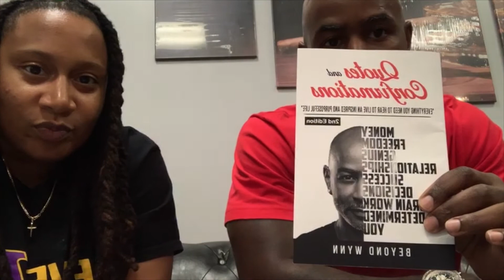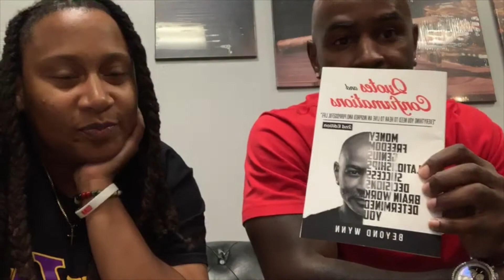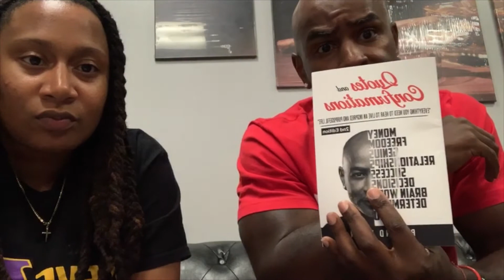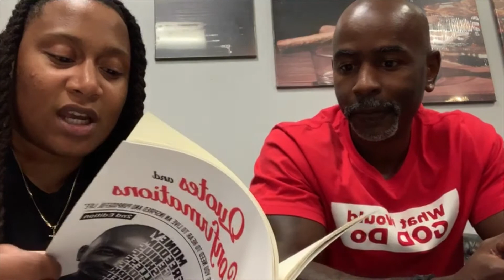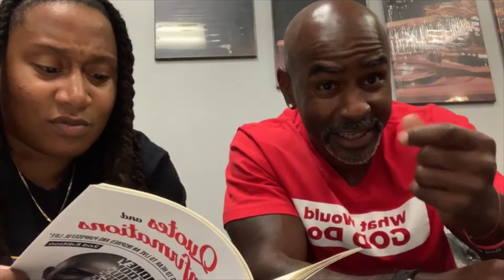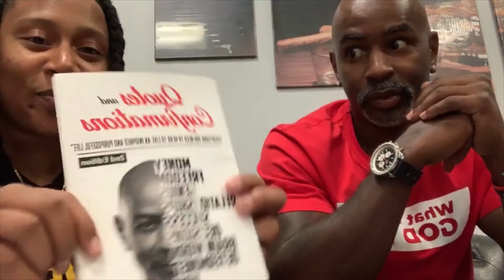TogetherWeAllWynn Cleveland Real Estate Investor Group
Cleveland Real Estate Investors Cousin Nita & Beyond Wynn created a private group for current and potential investors to learn about the Cleveland Real Estate market. The group includes analysis of Cleveland neighborhoods, housing costs, referrals, special access to deals, and more!

To join the group, visit cousinnita.com